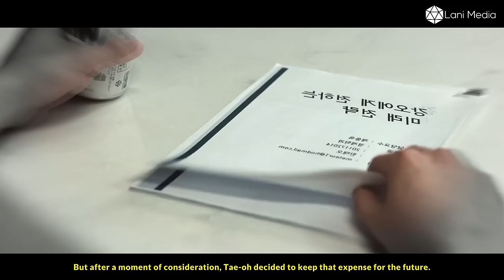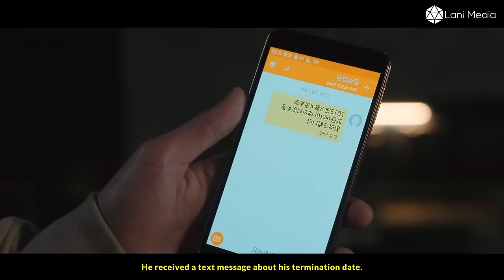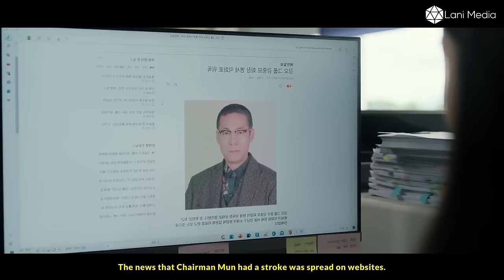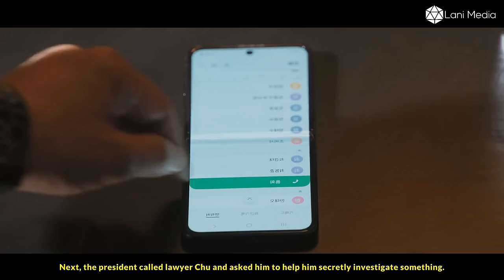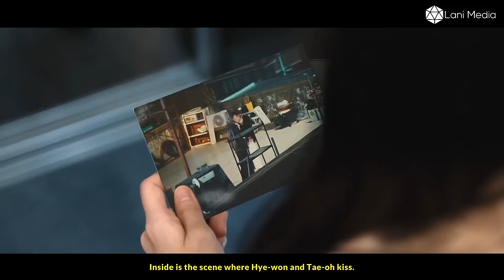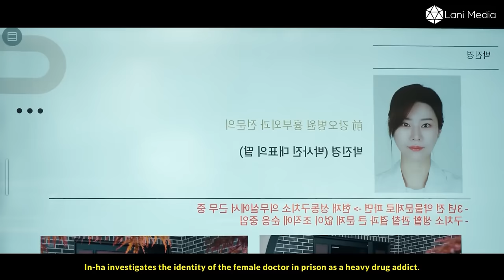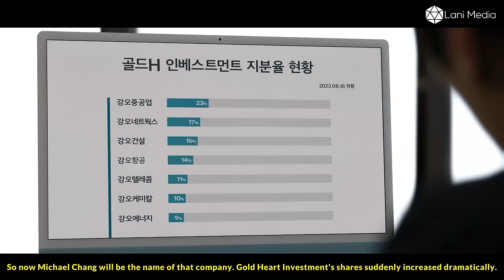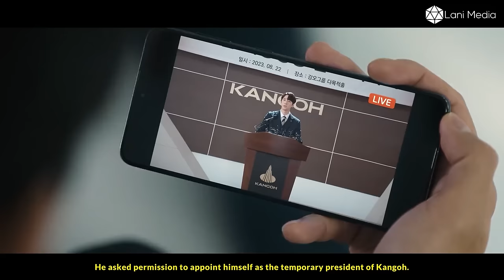From Poor Boy to Top Consultant for the Number 1 Elite in the Country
When the illegitimate son of a South Korean conglomerate partners with his ambitious childhood friend, the duo will stop at nothing to gain their position at the top of the social food chain. Born into a poor single-parent family,